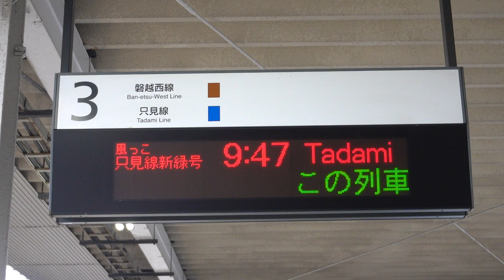20230507 快速風っこ只見線新緑号只見行き 会津若松駅ホーム電光掲示板